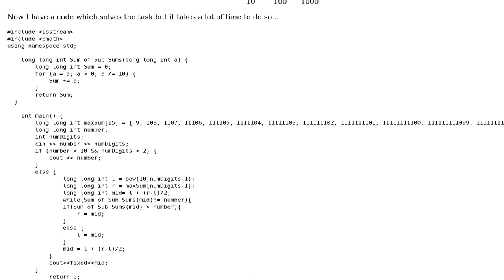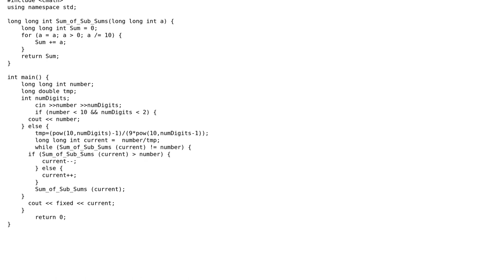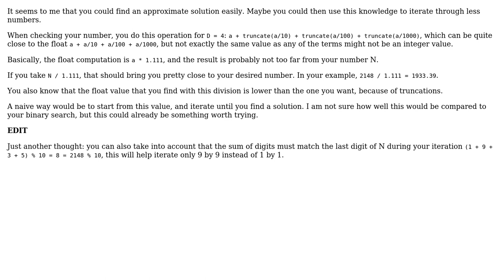Code Review: Given Sum of sub sums of an integer find the original integer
With thanks & praise to God, and with thanks to the many people who have made this project possible! You are responsible for your own actions.